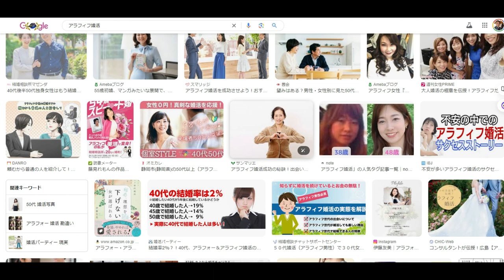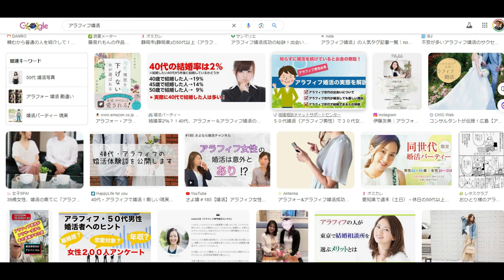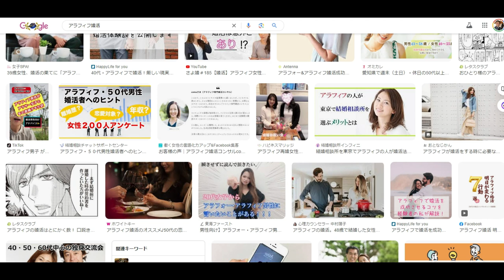【舞姫大学】アラフィフ婚活の目的と攻略法